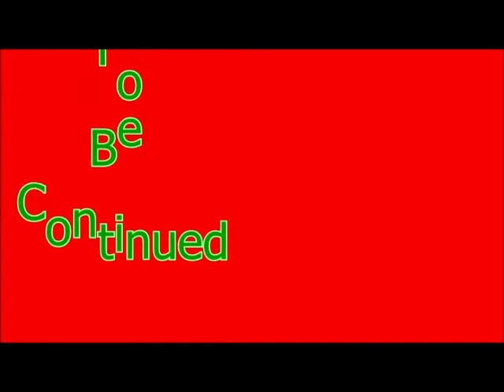iCarly 2 iJoin the Click Episode 33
Family Friendly Gaming is pleased to share this game play video for iCarly 2 iJoin the Click.